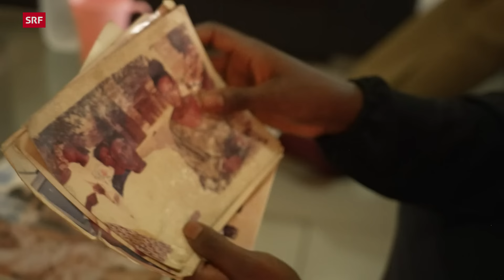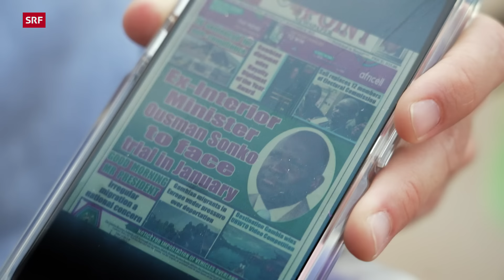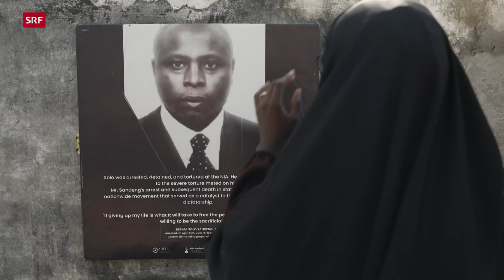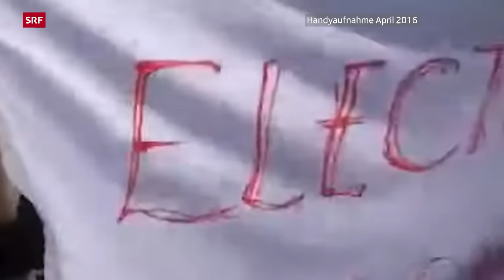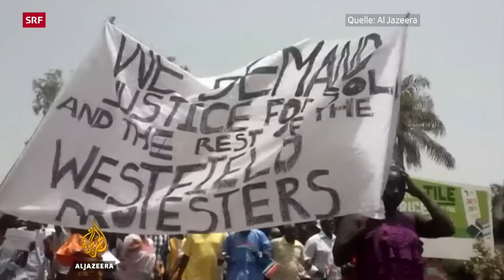Gambias Diktatur vor Schweizer Gericht – Eine Tochter will Gerechtigkeit | Reporter | SRF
Die Schweiz führt einen Prozess von Weltformat: Ousman Sonko, einst Minister unter Gambias Diktator, ist vor dem Bundesstrafgericht angeklagt. Lange darauf gewartet hat Fatoumatta Sandeng. Ihr Vater wurde vom Regime in Gambia ermordet. Seither kämpft sie für Gerechtigkeit – und gegen das Vergessen

Der April 2016 veränderte Fatoumatta Sandengs Leben für immer: Ihr Vater, ein Oppositionspolitiker in Gambia, wurde brutal ermordet. Sein Tod führte zu Protesten und markierte das Ende der Diktatur. Fatoumatta widmet seither ihre Energie und Zeit dem Gedenken an den Vater.

Als Privatklägerin ist sie auch am Prozess in Bellinzona TI gegen Ousman Sonko, einem langjährigen Minister Gambias. Kann ein Schweizer Gericht Fatoumatta Gerechtigkeit bringen? Welchen Preis zahlt sie für ihren Kampf? «Reporter» begleitet die junge Mutter ans Gericht nach Bellinzona TI und an die Orte des Verbrechens nach Gambia.

▪ Ein Film von Maj-Britt Horlacher
▪ Kamera: Laurent Stoop
▪ Schnitt: Michael Bolliger
▪ Produktion:  Christine Rindisbacher
▪ Leitung:  Anita Richner

 👇 Mehr zum Thema Dokus & Reportage gibt es hier:
👥 SRF Dok auf Facebook: